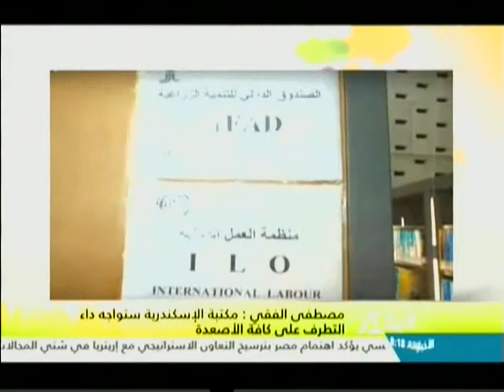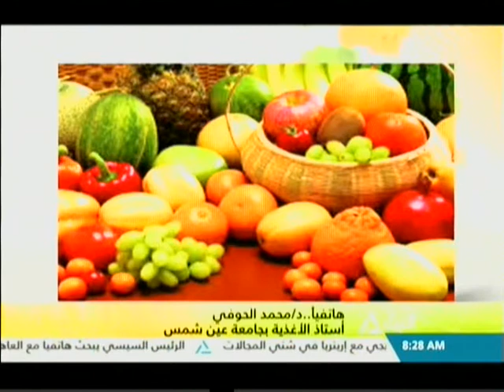جولة هذا الصباح 10-01-2018